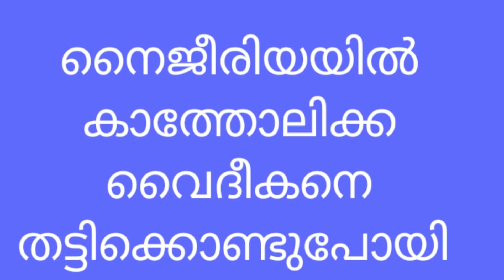നൈജീരിയയിൽ കത്തോലിക്ക വൈദീകനെ തട്ടിക്കൊണ്ടുപോയി